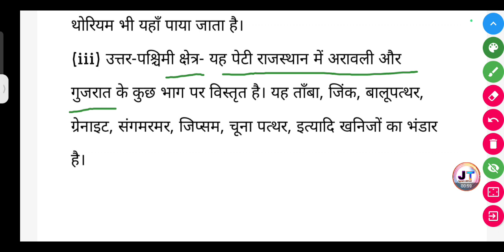भारत की तीन मुख्य खनिज पेटियों के नाम लिखिए तथा संक्षेप में उनका वर्णन कीजिए?